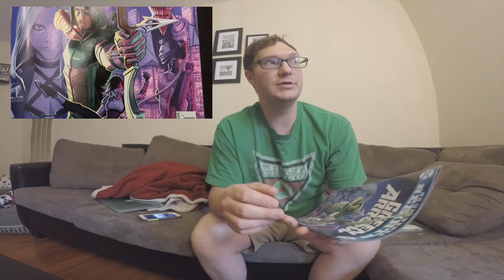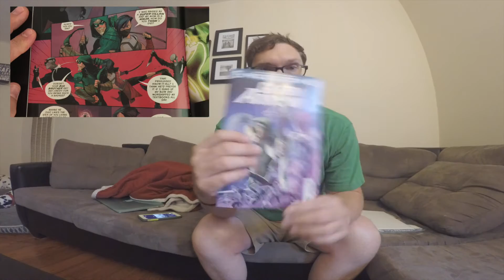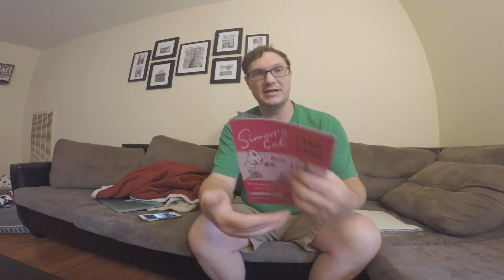Arrow Rebirth #1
Digging in deeper with Green Arrow 1 of rebirth!!